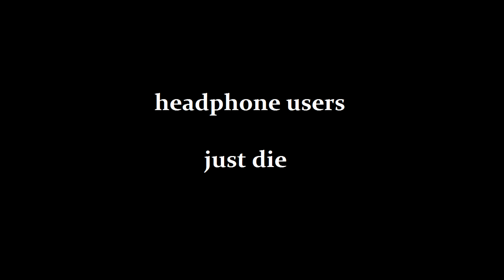AUFERSTANDEN AUS RUINEN NIGHTCORE EARRAPE BASS BOOSTED INSTRUMENTAL